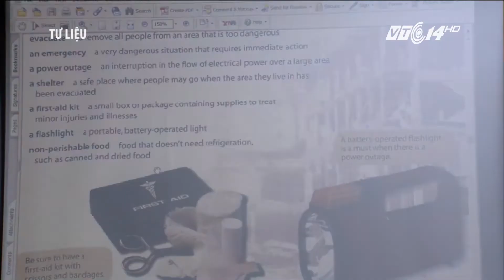VTC14 | Hai trường Đại học không hợp tác thực hiện kiểm định chất lượng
(VTC14) - Thông tin từ Cục Quản lý chất lượng, Bộ GD&ĐT cho biết, đến cuối tháng 6/2017, về cơ bản công tác thẩm định chất lượng trường đại học đã hoàn thành theo đúng kế hoạch. Tuy nhiên, Cá biệt có 2 cơ sở giáo dục đại học không hợp tác để thẩm định và xác nhận các điều kiện đảm bảo chất lượng.